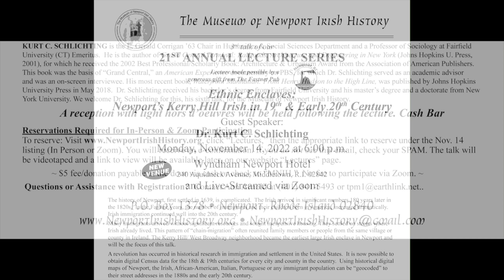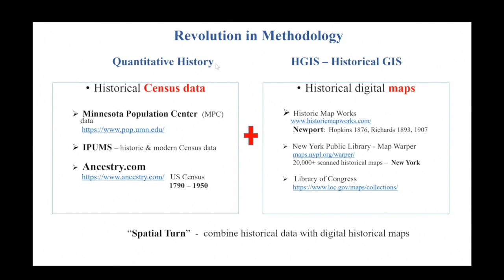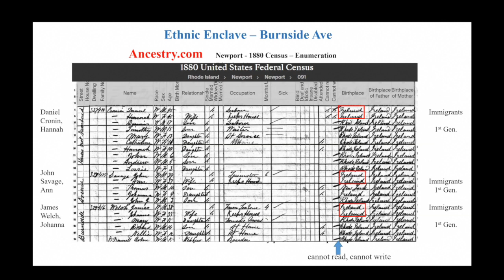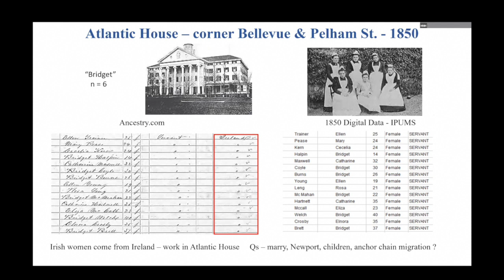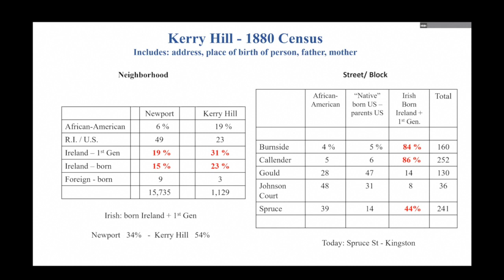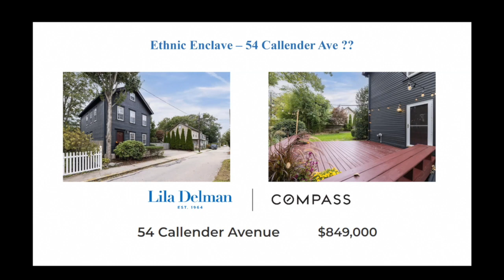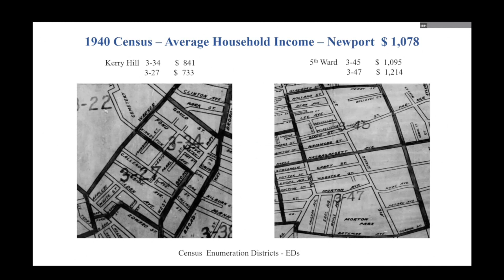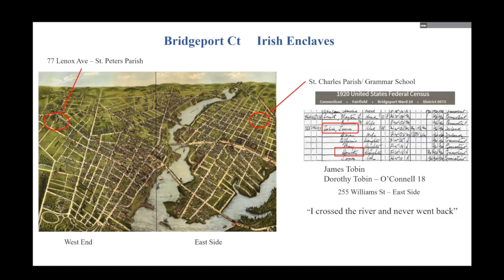2022-11-14 Ethnic Enclaves Newports Kerry Hill Irish in 19th and Early 20th Century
Ethnic Enclaves: Newport’s Kerry Hill Irish in 19th & Early 20th Century

Guest Speaker: Dr. Kurt C. Schlichting
Monday, November 14, 2022 at 6:00 p.m.
Wyndham Newport Hotel
40 Aquidneck Avenue, Middletown, R.I. 02842
and Live-Streamed via Zoom

The history of Newport, first settled in 1639, is complicated. The Irish arrived in significant numbers 180 years later in the 1820s. In the Famine years, the number of immigrants and their children born in America, increased dramatically. Irish immigration continued well into the 20th century.

Many immigrants arrived without significant resources and sought inexpensive housing. They settled on streets where Irish already lived. This pattern of “chain-migration” often reunited family members or people from the same village or county in Ireland. The Kerry Hill/ West Broadway neighborhood became the earliest large Irish enclave in Newport and will be the focus of this talk.

A revolution has occurred in historical research in immigration and settlement in the United States. It is now possible to obtain digital Census data for the 18th & 19th centuries for every city and county in the country. Using historical digital maps of Newport, the Irish, African-American, Italian, Portuguese or any immigrant population can be “geocoded” to their street addresses in the 1880s and the early 20th century.

KURT C. SCHLICHTING is the E. Gerald Corrigan ’63 Chair in Humanities & Social Sciences Department and a Professor of Sociology at Fairfield University (CT) Emeritus. He is the author of Grand Central Terminal: Railroads, Architecture and Engineering in New York (Johns Hopkins U. Press, 2001), for which he received the 2002 Best Professional/Scholarly Book: Architecture & Urbanism Award from the Association of American Publishers. This book was the basis of “Grand Central,” an American Experience documentary on PBS, for which Dr. Schlichting served as an academic advisor and was an on-screen interviewee. His most recent book, Waterfront Manhattan: From Henry Hudson to the High Line, was published by Johns Hopkins University Press in May 2018. Dr. Schlichting received his bachelor’s degree from Fairfield University and his master’s degree and a doctorate from New York University. We welcome Dr. Schlichting for this, his sixth talk, for the Museum of Newport Irish History.